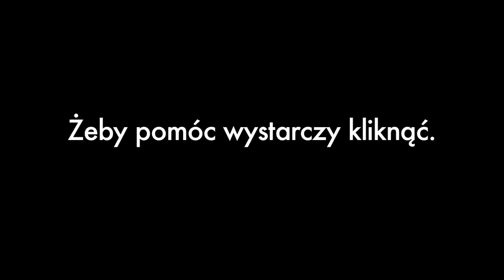Najtrudniejsze pytanie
Film o pomaganiu, bezinteresowności i cieple ludzkich zachowań, promujący jedną z inicjatyw organizowanych w ramach XX Finału Wielkiej Orkiestry Świątecznej Pomocy - WOŚP 2011.

W filmie wykorzystano melodię ludową oraz utwór Bartłomieja Wołyńca - Hiper Sallad.